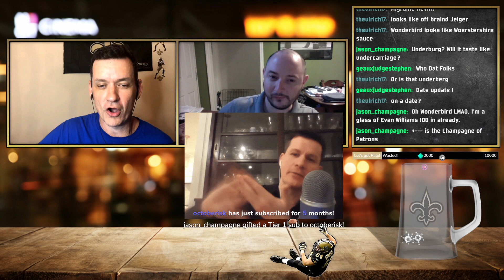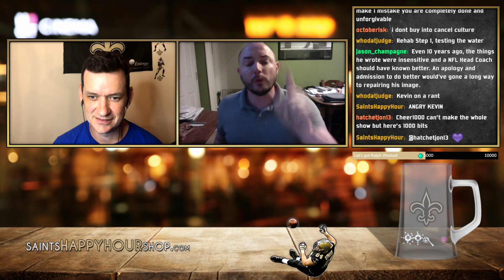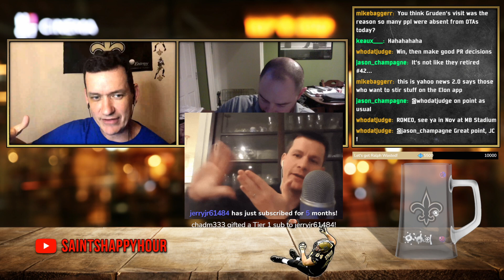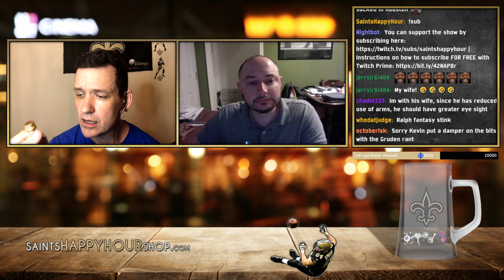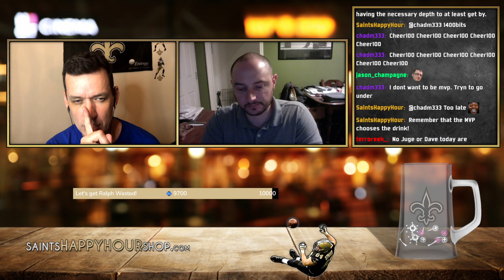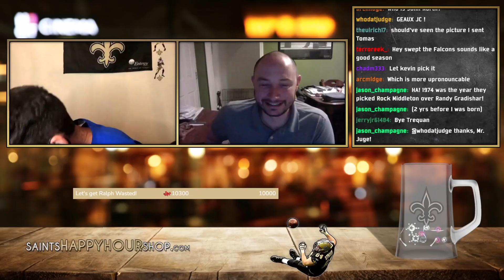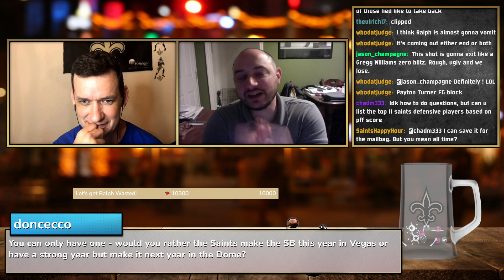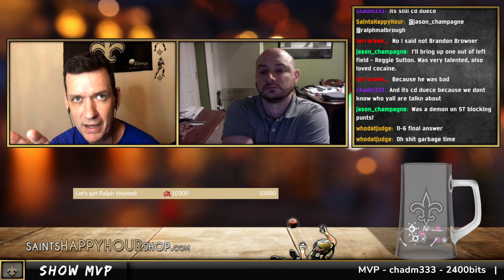DeAndre Hopkins & Saints Are Perfect Fit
TIMESTAMPS:
0:00 Intro
9:58 Saints News, Big John Gruden Rant
27:51 Should the Saints get Hopkins or Renfrow?
38:02 Can the Saints survive potential injuries?
51:16 Saints Trivia
56:00 Pick Your Poison Ralph!
1:02:20 Fan Questions
1:18:05 MVP Results